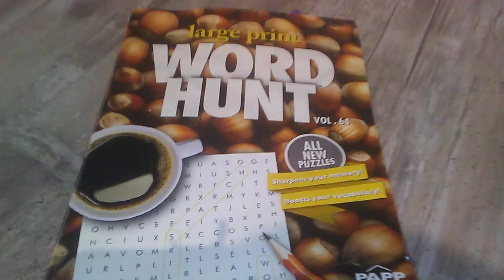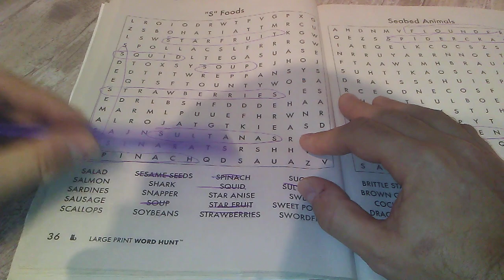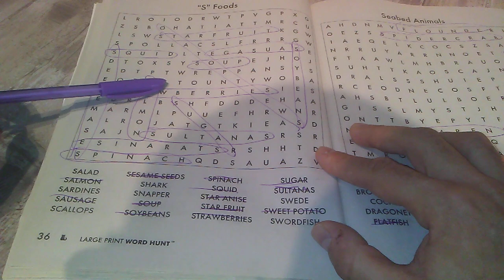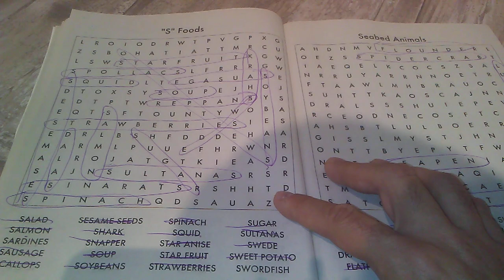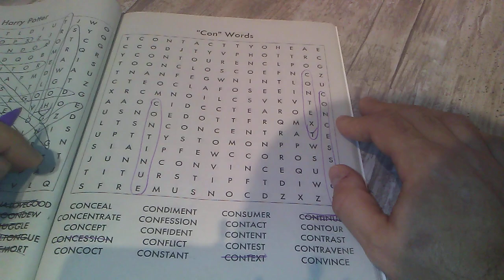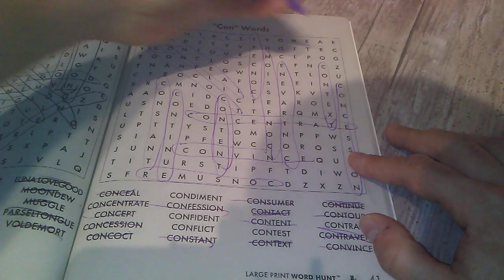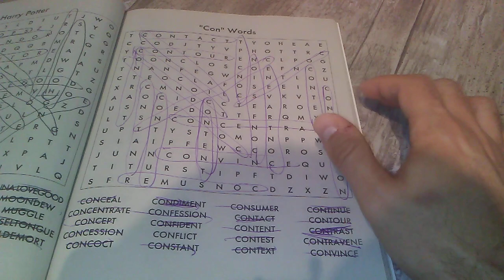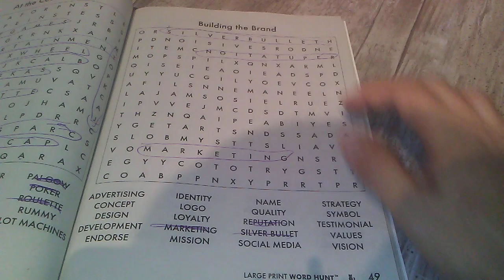ASMR Gum Chewing and Whispering Word Search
Doing a gum chewing and whispering word search here today. Enjoy!